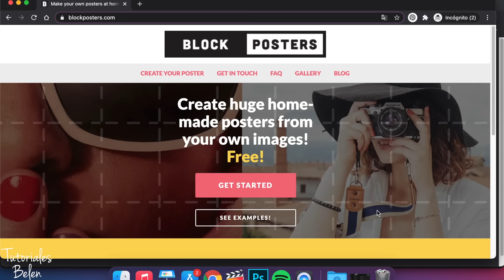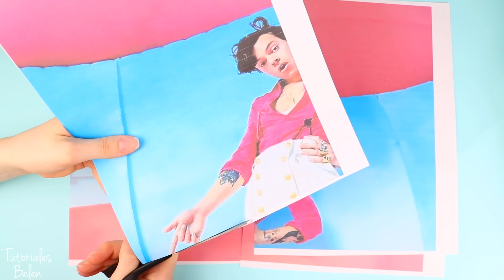TRANSFORMA TU HABITACION!! 6 IDEAS PARA DECORAR TU CUARTO AESTHETIC (PARTE 2) - Tutoriales Belen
¡Hola! en este video te voy a enseñar como transformar y decorar tu cuarto o habitación, 6 ideas super faciles, aesthetic y con materiales que seguro ya tienes en casa, aprende como hacer un espejo con forma de patineta(skateboard) decorado al estilo TikTok, como hacer reciclando cassettes viejos de musica, como reciclar y pintar discos de vinilo, como hacer tus propios posters gigantes con cualquier foto, como hacer tiras de flores de tela para tu pared y como pegar tiras de luces led detras de tu televisor, escritorio, techo y cama, espero que te guste el video! DIY room decor!